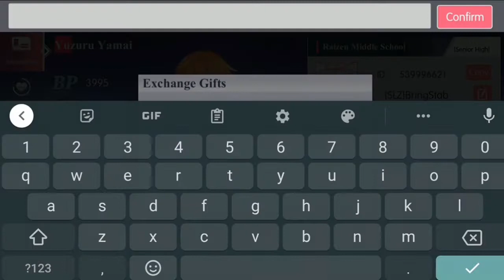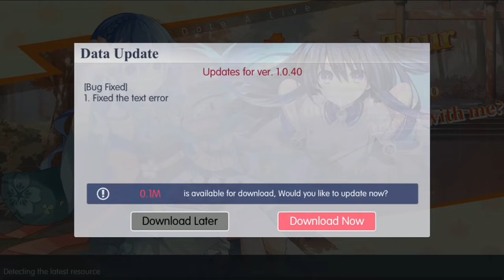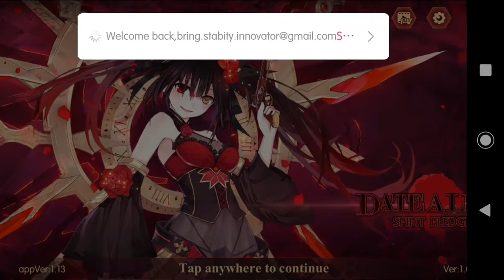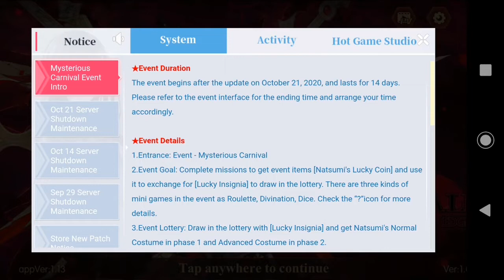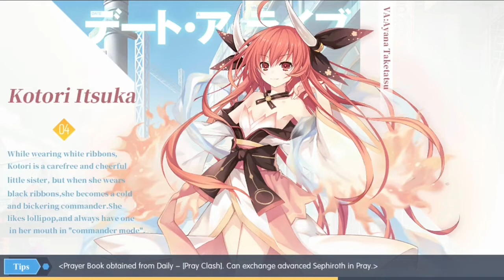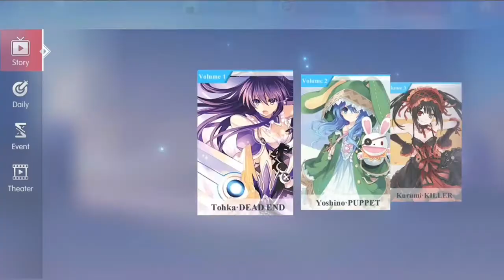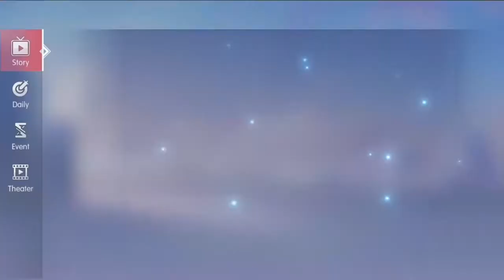Sleazestream Day 68 GAIDEN! (Date A Live: Spirit Pledge)